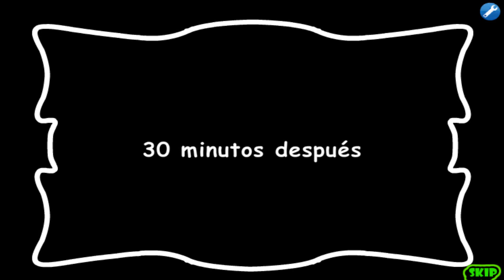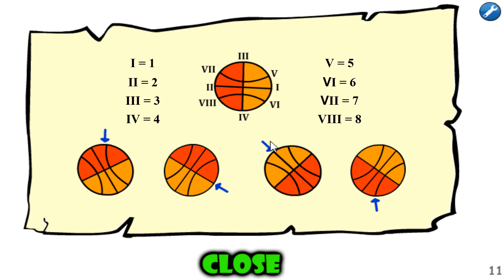Pepe Saw Game (Inkagames) - Walkthrough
● Description: Help Pepe escape from the sick puppet's evil game